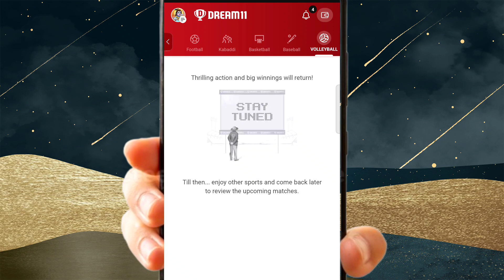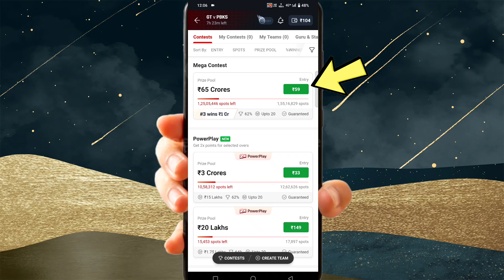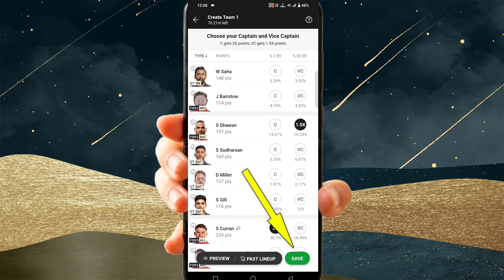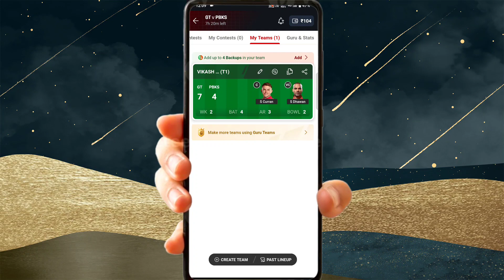dream11 टीम कैसे बनाया जाता है ? || dream11 team kaise banaya jata hai ?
dream11 team kaise banaya jata hai
dream11 ki team ko kaise banaya jata hai
dream11 ko kaise banaya jata hai khela jata hai
dream11 kaise banaya jata hai tutorial video
dream11 kaise banaya jata hai full information in Hindi
dream11 कैसे बनाया जाता है
dream11 कैसे बनाया जाता है वीडियो
how to create a dream11